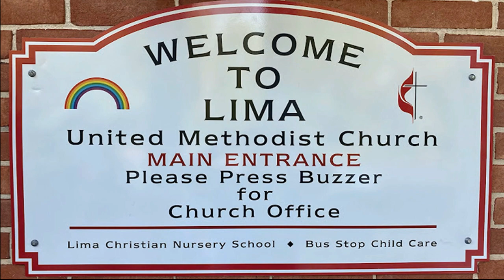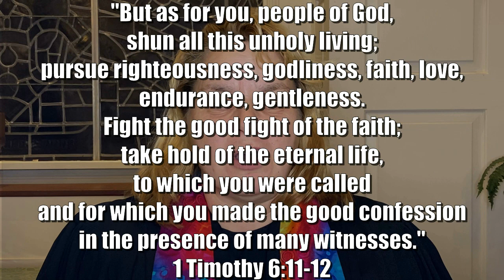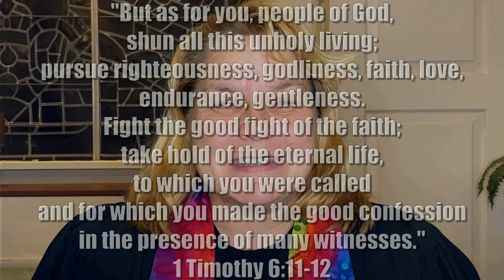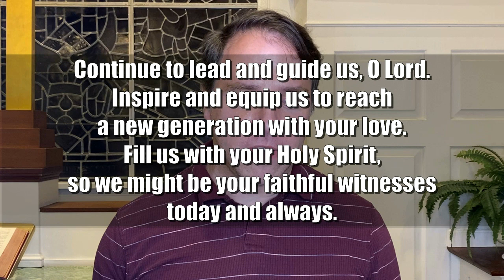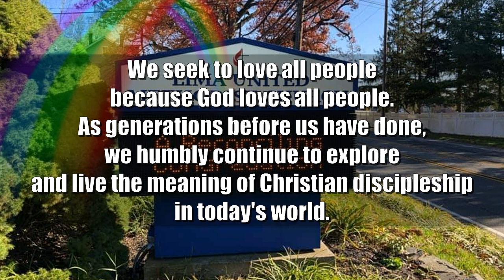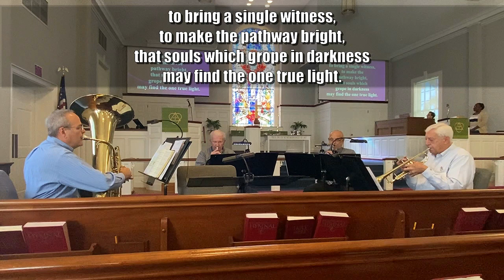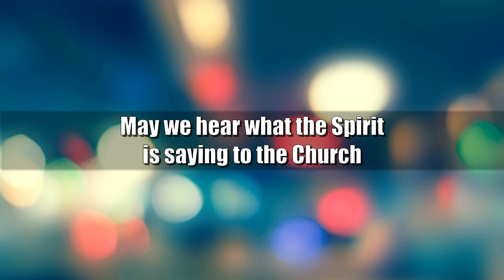Online Worship 2023 10 08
“Celebrating our Proud Past and our Colorful Future”
Happy 190th Birthday, Lima Church!
Happy 3 year anniversary of being a Reconciling Church!

   Location:  209 N. Middletown Road, Media PA 19063

Other Information:
   -Editing software Movavi Video Suite:  movavi.com